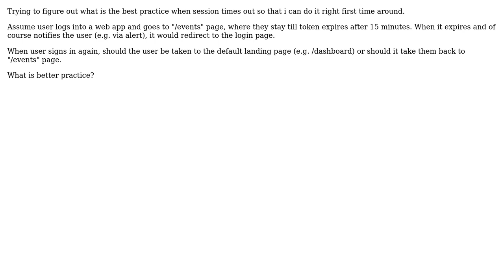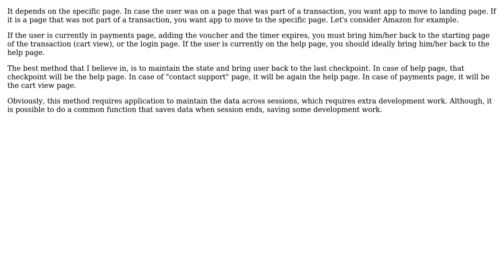Upon session time out, login to landing page or back to page client was viewing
Software Engineering: Upon session time out, login to landing page or back to page client was viewing

With thanks & praise to God, and with thanks to the many people who have made this project possible! You are responsible for your own actions.